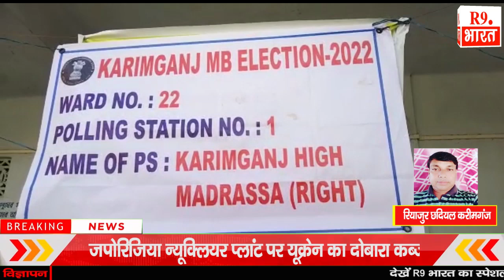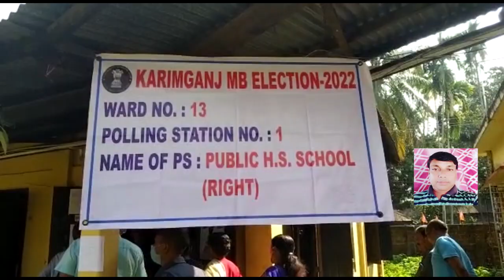85 उम्मीदवारों के भाग्य का फैसला करेंगे मतदाता .................@FastUpdate